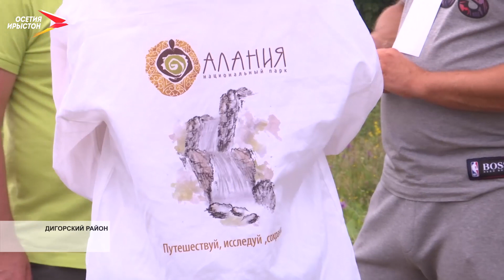Трёх переднеазиатских леопардов Лео, Хосту и Лауру выпустили в дикую природу Северной Осетии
Трёх переднеазиатских леопардов Лео, Хосту и Лауру выпустили в дикую природу Северной Осетии. Специально для этого в республику прибыл министр природных ресурсов и экологии Александр Козлов. Леопардам около двух лет, по оценке экспертов они полностью готовы к жизни в дикой природе. Хищники станут частью небольшой группировки, которая сейчас стабилизируется на Центральном Кавказе. Восстановлением популяции Минприроды занимается с 2007 года. Материал сейчас готовиться к эфиру.

На высоту почти 1300 метров над уровнем моря наш УАЗик забирался час. Дороги, естественно, нет, вся территория - только для животных. Здесь - их среда обитания.

Там, где человеку, мягко говоря, дискомфортно, обитают хищники. Одно из таких мест - Дигорский район, природный заказник «Турмонский». Перед встречей с большими кошками у журналистов - инструктаж. Предупреждают: кавказские барсы - в стрессе после перелёта из сочинского Центра восстановления леопарда. Высота прыжка - 4 метра, поэтому к клеткам приближаться нельзя. Просят соблюдать тишину. Леопарды, помимо прочего, перенесли и выпускные экзамены центра. Проверяли инстинкты.

Только меры предосторожности никто не отменял. Кошки всё-таки хищные. Журналистов просят подняться на помост, пока животных завозят в клетки и готовят перед стартом к свободе.

К жизни на воле трёх переднеазиатских леопардов готовили два года. Специалисты ждут их воссоединения с семьёй. Лео - брат выпущенного два года назад Батраза, а Хоста и Лаура - сёстры Волны и Агунды, первого и второго потока диких кошек.

Они станут частью группы леопардов, которая сейчас обитает на Центральном Кавказе. Их выпуск привлечёт леопардов из соседних регионов Закавказья и расселит их потомство на территории других регионов.

Леопард исчез на Кавказе в 50-ые годы, когда распространились охотники и сократилось число парнокопытных. Их, как говорят эксперты, должно быть 400-460 в год, чтобы хищники не голодали. Постепенно экология восстанавливалась, и сейчас у Кавказа - все шансы.

Пусть к свободе у леопардов оказался непрост, признаются эксперты. Природа Кавказа примет выпущенных леопардов. По-другому в республике, где на гербе - кавказский барс, быть и не может.

Цель программы возвращения леопардов на Кавказ - 50 особей, отметил Министр природных ресурсов и экологии Александр Козлов. Программа работает 15 лет, за это время в исторический ареал отпустили 10 символов Северной Осетии. Реинтродукцию, то есть - воссоздание полностью исчезнувшей популяции, всё ещё развивают.